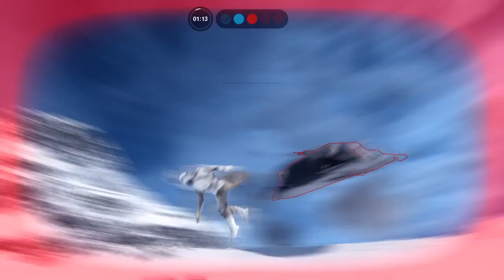STAR WARS Battlefront Tomfoolery #5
Here is some Star Wars Battlefront fun!!